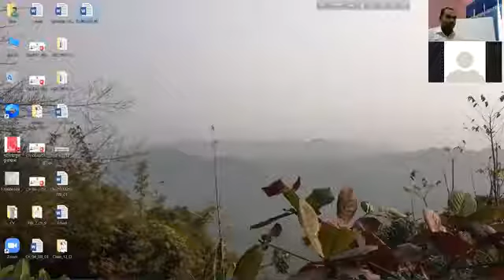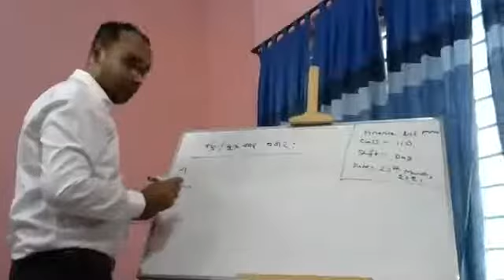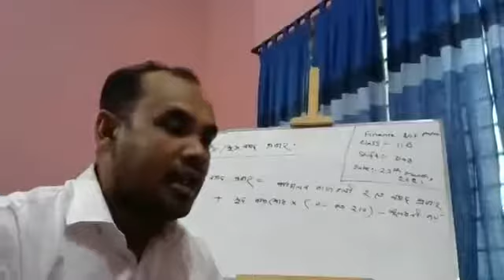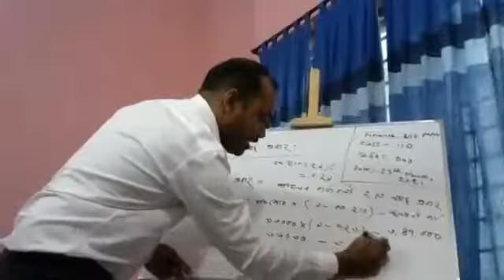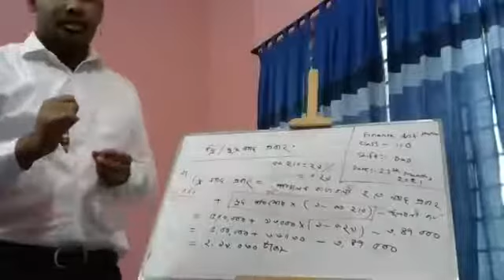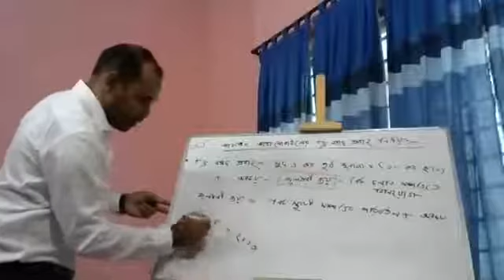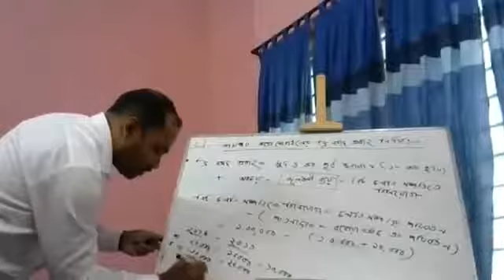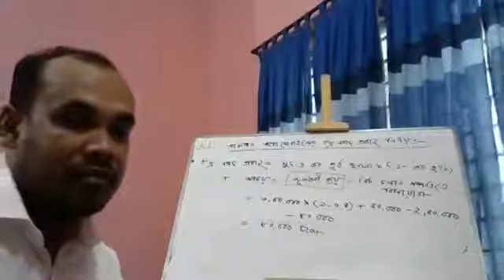Class_11 II Finance_1st_Paper II Chapter 04 II AMF